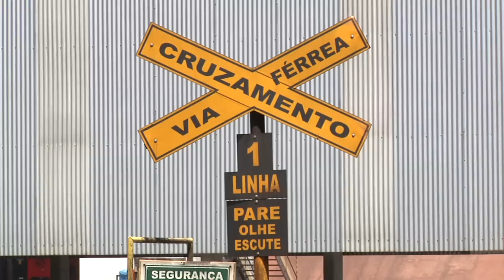Caminhos da Produção 5 - Terminal Intermodal de Pradópolis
Nessa edição vamos conhecer um pouco melhor os desafios da logística na área de açúcar e etanol, e visitamos o terminal intermodal de Pradópolis/SP, na Usina São Martinho.